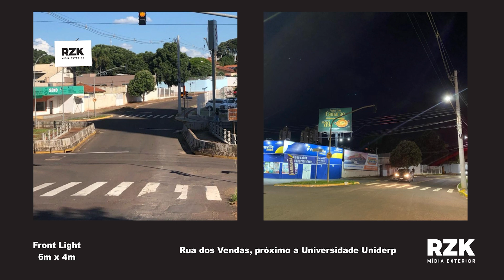RZK Mídia Exterior é guiada por quem entende do assunto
Apesar de nova no mercado, a RZK Mídia Exterior já se consolida no mercado como um dos grandes nomes da publicidade on e offline em Campo Grande. Com pontos estratégicos e atendimento de excelência, a empresa tem por objetivo dar maior visibilidade aos seus clientes, através de publicidades em outdoor, front light, empenas, trifaces. Para falar sobre a RZK Mídia Exterior, o Festas e Eventos TV entrevistou o proprietário João Rezek. Confira: